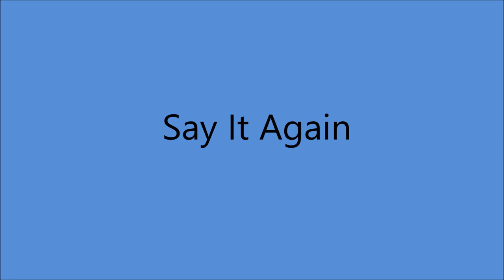Rachael Grant and Billy Murray - Say It Again [1918].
[Written by  Jesse Greer - Walter Van Brunt].
Recorded 16 February 1926
     by The Harmonians  [vcls Billy West]

Also Edison Record 50601

Recorded 29 November 1918  New York City -
Rachael Grant [vcl refrain/vcl duet],
Billy Murray [vcl leader/vcl refrain/vcl duet]
 with Orchestra

 BILLY MURRAY
1st Recorded  1897 on Cylinder with Matt Keefe [tenor and yodeller]